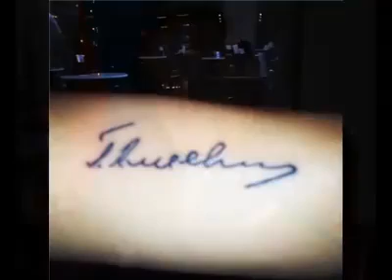Rafael Hüseyn : BÖYÜK ADIN MƏSULİYYƏTİ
Prezidentin oğlu olmaq böyük məsuliyyətdir.
Xüsusən uşaqlıq, yeniyetməlik illərində dövlət başçısının övladı olmaq səni istər-istəməz başqa çox tay-tuşalarının rahatca çatdığı əksər azadlıqlardan, sərbəstliklərdən məhrum edir.
Gəncliyin, yazılmamış bir qanunla, hardasa büdrəmək, səhv etmək ixtiyarı da var. Bu o demək deyil ki, cavansansa mütləq səhv etməlisən. Amma hər halda gənc insana məhz gənc olduğu üçün yanlışlarını da tez bağışlayırlar, daha doğru səmtə yönəlməkçün fürsəti də ona daha tərəddüdsüz yaradırlar.
Gənclər elə bu cür böyüyürlər, həyatda çox dərsləri addım-addım irəlilədikcə, yanlışlarını düzəldə-düzəldə, yaşadıqca alırlar.
Lakin Prezident oğlusansa, bu girəvədən də məhrumsan.
Hər sözünə daim nəzarət, hər hərəkətinə hər an ciddi diqqət etməyə borclusan.
Axı sən tək özünə cavbdeh deyilsən!
İndi təsəvvür edin ki, gənc bir insan həm Prezident oğlu ola, həm də Heydər Əliyev kimi böyük bir adı və soyadı daşıya.
Bu gün 20 yaşıı tamam olan balaca Heydər Əliyevin illər illərə qovuşduqca yaşı artacaq, gün gələcək ki,gənclik də arxada qalacaq.
Lakin bu məsuliyyət yükü ömrü boyu onunla birgə qalacaq!
Bu gün 20 yaşı tamam olan gənc Heydər Əliyev mənim üçün əziz olan iki insanın – böyük qurucu unudulmaz Heydər Əliyevin və Prezident İlham Əliyevin balasıdır.
Xoşbəxt, sağlam, uğurlu, Vətəninə və xalqına layiqli böyüsün!
Həyatının bu əlamətdar günündə ona (və əslində bütün Azərbaycana) ən başlıca arzum isə odur ki, adı bir rəmz olan bu gənc ömrün sonrakı çox onillərini də müstəqil, azad, yüksələn, dünyaya parlayan Azərbaycanı ilə qarşılasın!
Və sözlərini mənim, musiqisini bəstəkar Oqtay Rəcəbovun yazdığı “Sənin adın” ünvanlı bu nəğmə də elə eyni mətləbləri söyləyir!